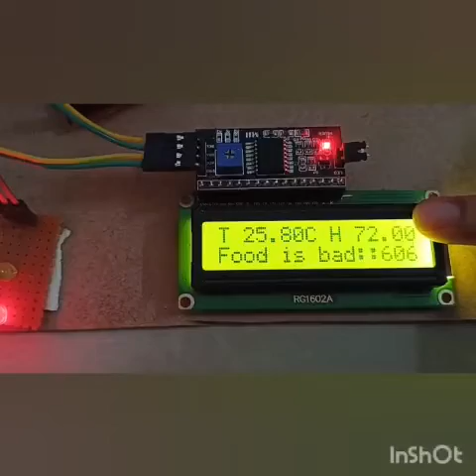Food Quality Monitoring System: Department of EEE, BMSIT&M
Food quality and hygiene are among the key concerns in order to prevent the wastage of food. However, the lack of technology and ignorance about the effects of humidity, temperature, exposure to light and alcohol content on foods, food quality is not maintained well enough.. The quality of the food needs to be monitored and it must be prevented from rotting and decaying by the atmospheric factors like temperature,humidity and alchohol content.This project is focused on such a food monitoring system which suggests systematic use of various sensors to perform quality monitoring and control of food materials.